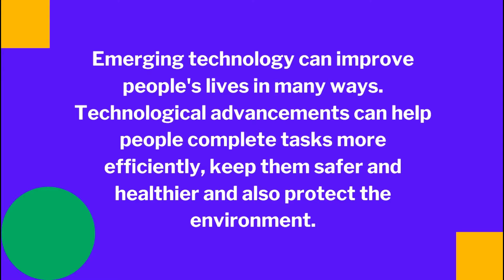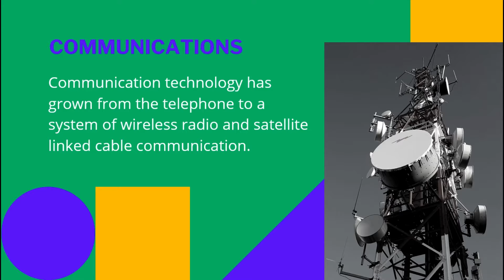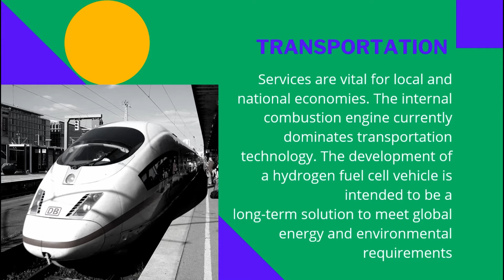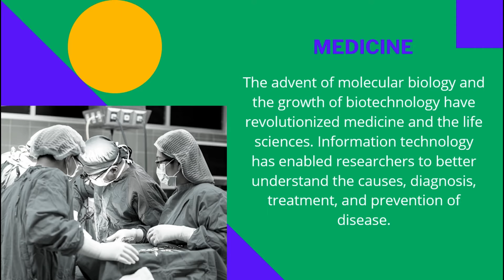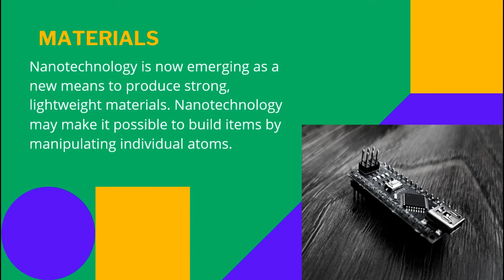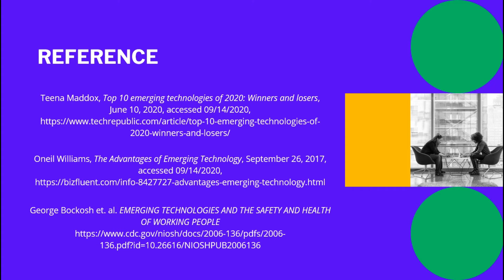Introduction to Emerging Technology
This video is an introduction to understanding what is Emerging Technology this year 2020. Giving you an update on the advancements from this important field: Health, Food, Production, Transportation, Communication, and Energy.

References for this lesson is presented at the end part of this video presentation

[Video Attributions]
published by Musictoday80 - Anwar Amr